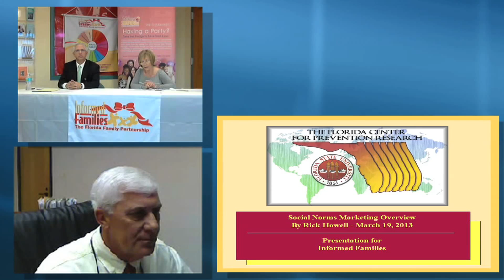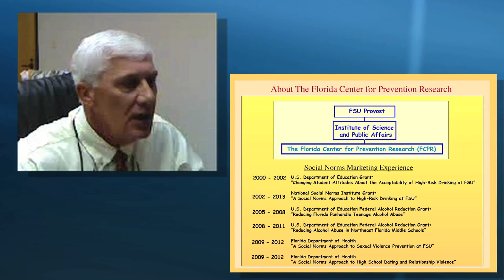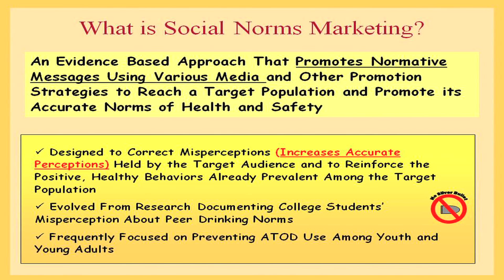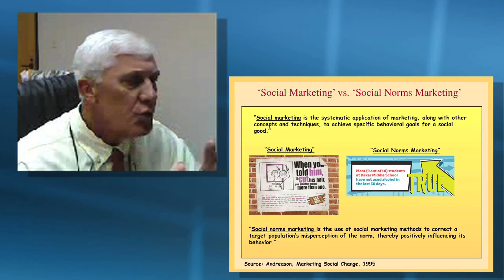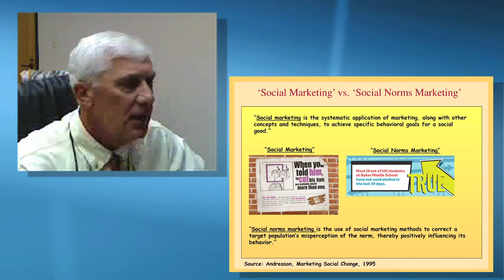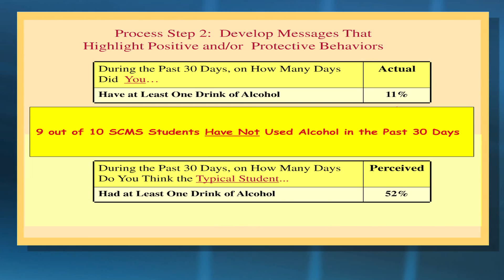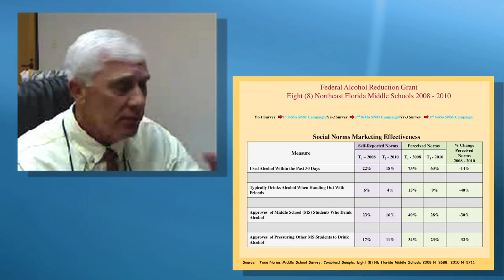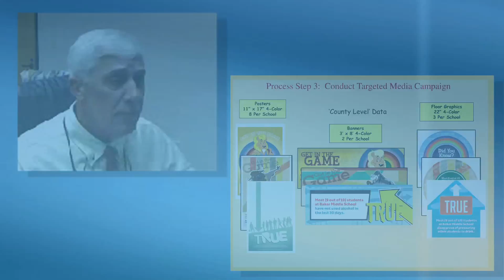March 2013 Webinar